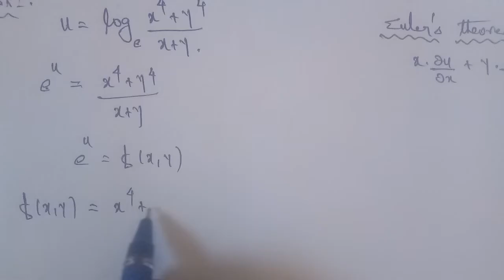Tn 11 Business maths |example 6.39| applications of differentiation |state board |gmrrao maths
Example 6.39